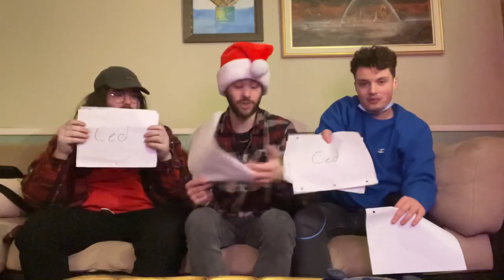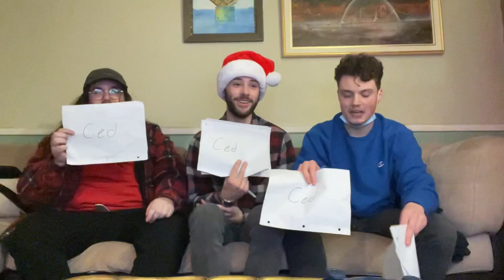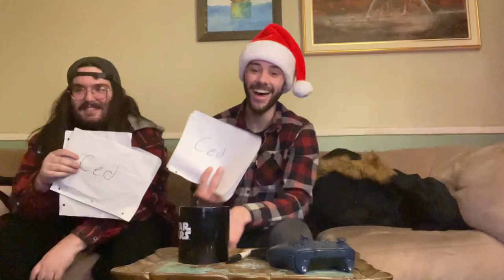Ce jeu a RUINÉ notre amitié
On a joué à qui d’entre nous et ca a crée des problèmes …😬 on espère que tu va enjoy la vidéo autant que nous.